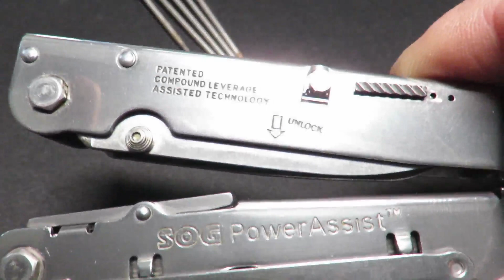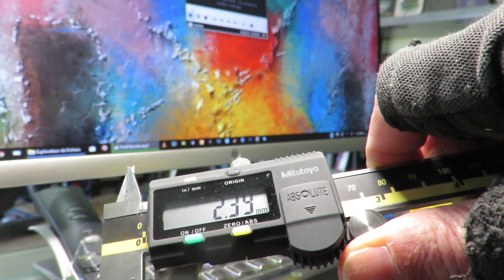LEATHERMAN SURGE vs SOG POWERLOCK/ASSIST : The Nail Cutting Battle ! (in Diegel Nail Cutting Box)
Ø 2.4 mm nail & Diegel Nail Cutting Box. There is no picture, SOG's PowerLock (or PowerAssist) clearly shows its superiority over Leatherman's Surge.
That makes me think that I must acquire the PowerLock, better equipped than my PowerAssist (whose assisted deployment of blades is more painful than useful), a hundred euros ...

Clou Ø 2.4 mm & Diegel Nail Cutting Box. Il n'y a pas photo, le PowerLock (ou PowerAssist) de SOG montre clairement sa supériorité sur le Surge de Leatherman.
Cela me fait penser qu'il faut que j'acquiers le PowerLock, mieux équipé que mon PowerAssist (dont le déploiement assisté des lames est plus pénible qu'utile), une centaine d'euro ...